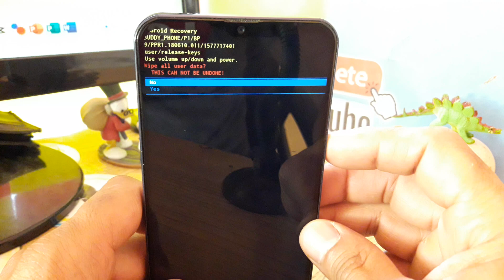como resetear un teléfono Tech Pad x9, x10, x7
usuario: @jejou